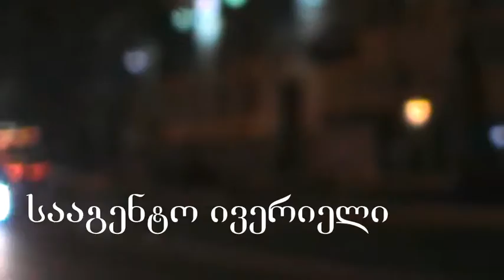ქართული ოცნების ზეიმი (ცნობილი სახეები)